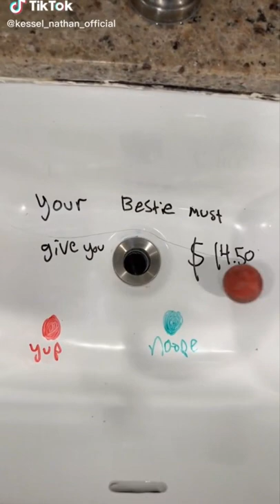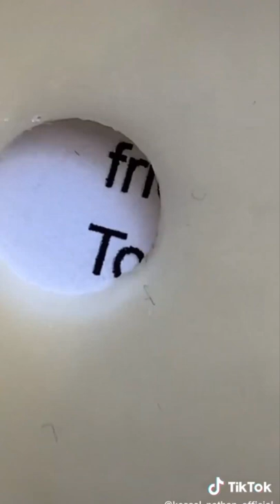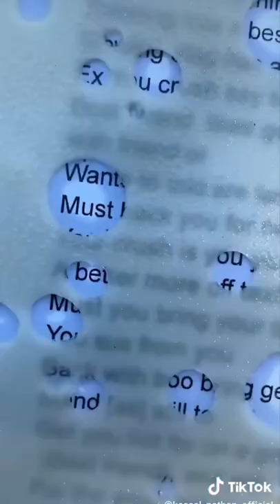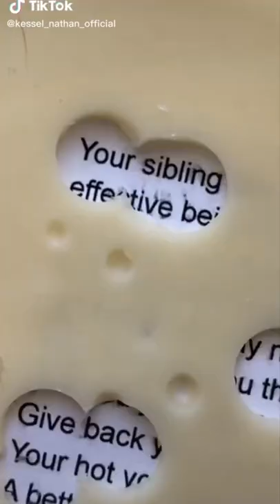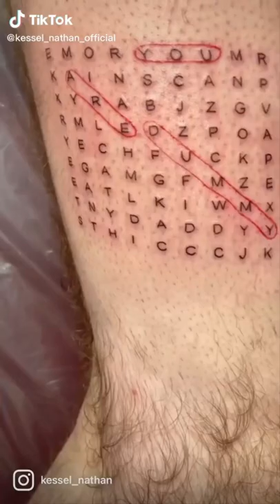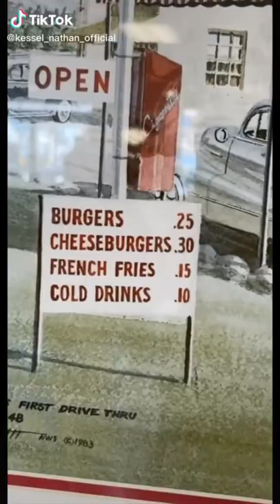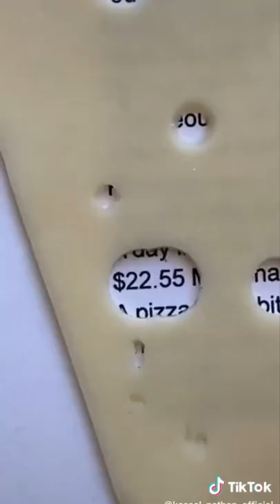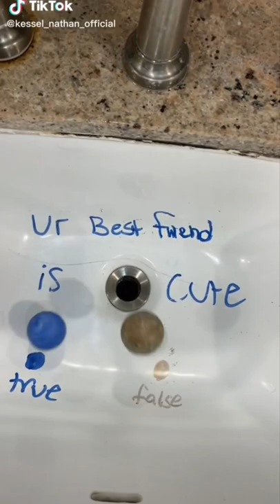Nathan Kessel Tiktok Funny Videos - Best @kessel_nathan Cheese of Truth Tik Toks 2022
Funniest Nathan Kessel Tik Tok Videos 2022.

Welcome to Nathan Kessel Tiktoks Funny Videos.Nathan Kessel is a tiktokers that does funny Tiktok Videos Like Cheese of Truth, The foot of fate has spoken, Obey the cheese, Geting Subway Tatoo, Nathan kessel Waxing singing.

Nathan Kessel has reached Over 8.4 Million Followers on his @kessel_nathan  Tik Tok Account.

Nathan Kessel Cheese of Truth Tiktoks and Funny Videos by Nathan Kessel 2022 Tik Toks will make you laugh.

For more funny cheeky boyos tiktok videos follow